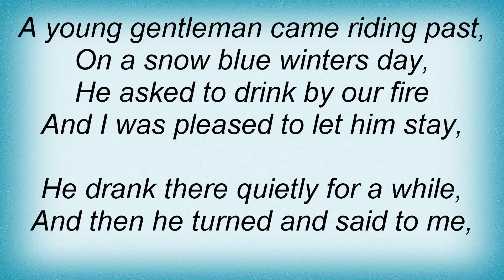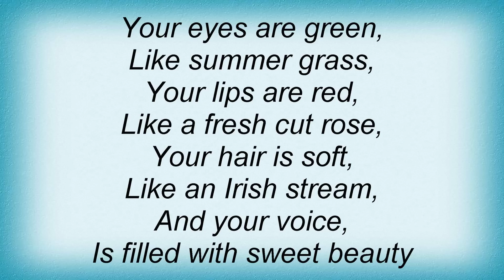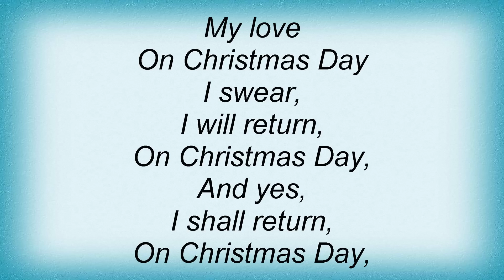Dido - Christmas Day Lyrics